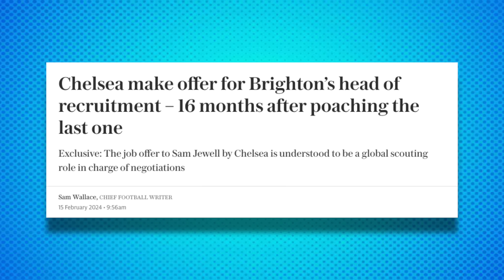The Chelsea & Brighton Love Affair Continues...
Chelsea have made an offer to poach Brighton’s head of recruitment for the second time in 16 months – this time Sam Jewell who got the job at the Sussex club because his predecessor Paul Winstanley left for Stamford Bridge in 2022.